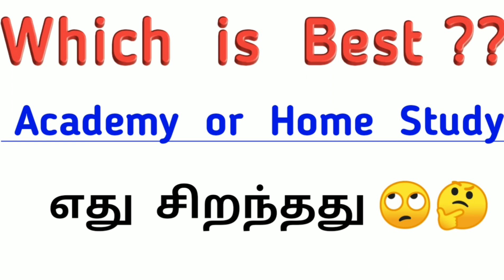Which is best for Government Exam Self Study or Academy Study | Self study vs Academy Study